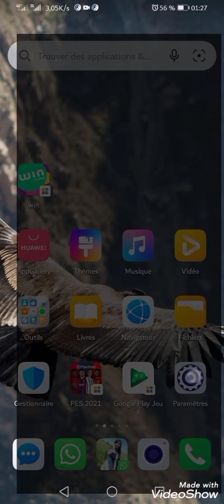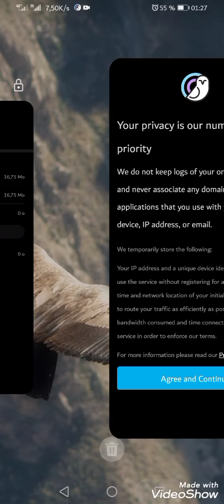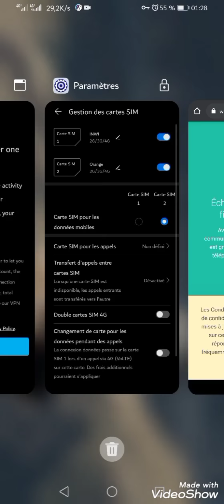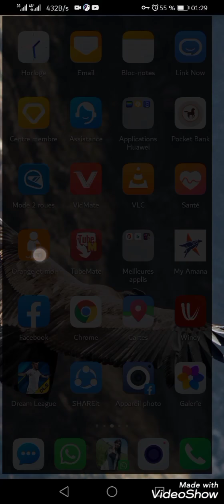بديل ل speedify مجرب 100%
حمل التطبيق من متجر  google play
Edgiwise إسم التطبيق